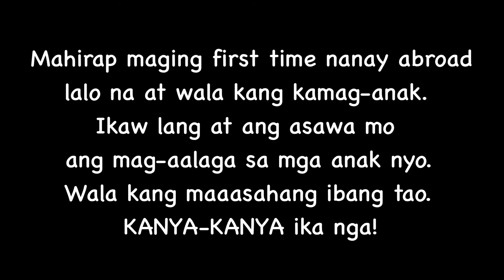HOW TO FIND FRIENDS ABROAD | ANONG FIRST IMPRESSION MO SA AKIN| PINAY MUMS IN UK | THE SIMON FAMILY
Happy International Friendship Day! Dahil dyan gumawa kami ng vlog para sa inyo! Pinay Mums abroad edition. How to find friends abroad? The beginning.